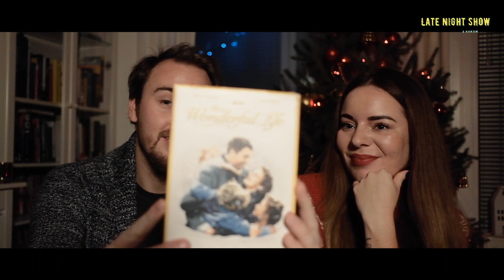S2 E3 Late night show z Rokom - Za božič doma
“Ne glede na takšno leto, bomo tudi letos zbrani. Res da ne bo čisto isto, a ohranili bomo bistvo..."
Želim vam srečen božič in pa veselo ter predvsem zdravo novo leto.
Če smo letos spoznali, da smo drug drugemu največje darilo, pa drugo leto spoznajmo, da nas potovanja, projekti in izkušnje, ki si jih delimo, povezujejo in osrečujejo tudi naš um.
Uvodna pesem:

(Rok Hvala/Mojca Bitenc, R.Hvala/ R. Hvala)
kitara:                           Dejan Žujič
bas:                              Nejc Hvala
klavir in vokal:            Rok Hvala
spremljevalni vokali: Dejan Žujič
                                      Nejc Hvala
                                      Urša Tomažin
                                      Mojca Bitenc
                                      Nejc Golobič
mix in mastering:        Dejan Žujič

Pesem Srečen Božič
(Miha, Nejc, Rok Hvala/ Mojca Bitenc/ Miha, Nejc, Rok Hvala)
kitara:                         Nejc Hvala
bas:                            Nejc Hvala
glavni vokal:             Nejc Hvala
cajon:                        Miha Hvala
spremljevalni vokal: Miha Hvala
spremljevalni vokal: Branka Godec
mix in mastering:     Rok Hvala

Rubrika:

 Zaupam v odnose
                                     Nejc Ašič

Rubrika :

 Top 5 filmov
                                    Katja Grudnik
                                    August Adrian Braatz

Gostje:
                                    Dejan Žujič
                                    Nastja Gabor

Posebna zahvala:
                                       Dejan Žujič
                                        August Adrian Braatz
                                       Darinka Hvala
                                       Bogo Hvala
                                       Stane Godec
                                       Tuši
                                       Sonja Bitenc
                                        Bica
                                        sosedje
                                       Savus

Hvala vsem, ki ste pripomogli k nastanku te oddaje oz. podcasta.

Produkcija:
                              Kulturno-turistično društvo Bazilika
                                       December 2020